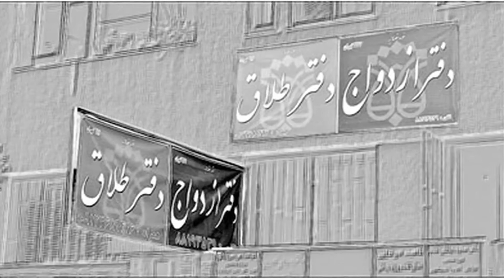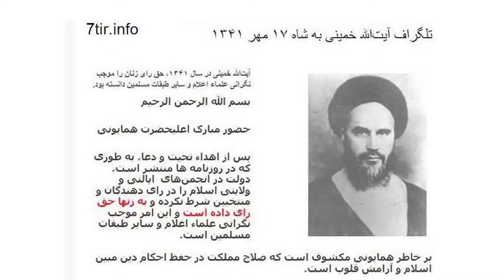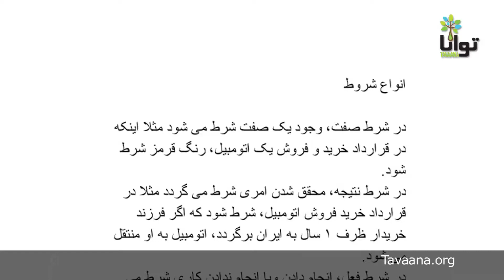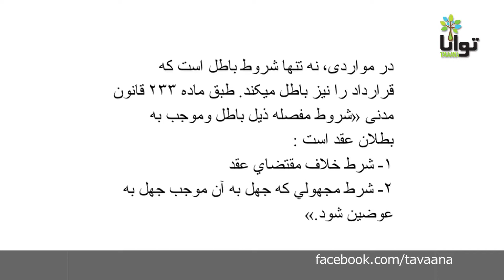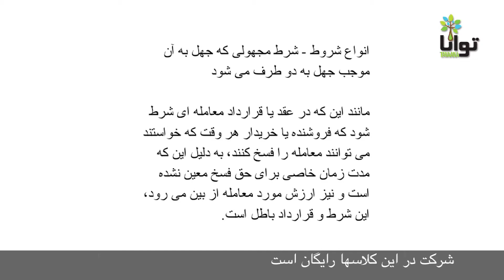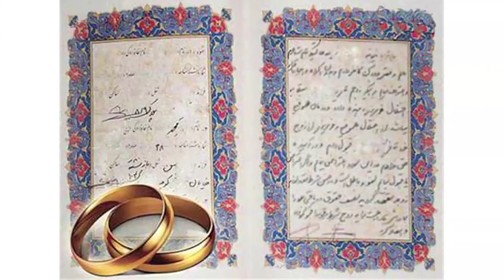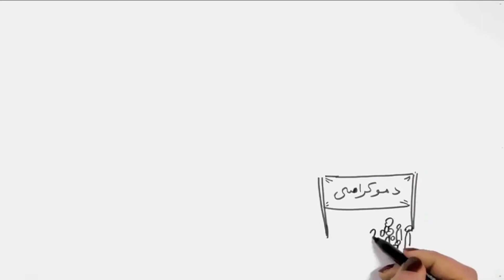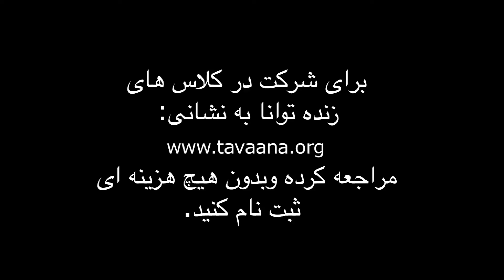جلسه هفتم حمایت از حقوق زنان در ایران با مهرانگیز کار: شروط ضمن عقد (قسمت ۱)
در این جلسه از شروط ضمن عقد می‌گوییم. این شروط را احکام شرع صحه گذاشته‌اند و قانون مدنی ایران از سال ۱۳۱۱ که تصویب شده، به آن وجهه قانونی داده است. جمهوری اسلامی با چاپ تعدادی از این شروط در قباله‌های ازدواج، کوشش کرد زنان را با این شروط آشنا کند. اما از طرفی حقوقی را که زنان ایرانی ضمن تصویب قانون حمایت خانواده یپش از انقلاب به دست آورده بودند به این بهانه که با اسلام در تعارض است از آن‌ها پس گرفت. در این وضعیت اهمیت تاکید بر شروط ضمن عقد بیش از گذشته است. زیرا زنان می‌توانند برخی نابرابری‌های قانونی را با شرط ضمن عقد جبران کنند. البته این‌ها کارهای جبرانی است که هرگز مانند قانون کارساز نیست. قانون وقتی مبتنی بر برابری باشد همه زنان را در بر می‌گیرد، اما شروط ضمن عقد فقط مفید به حال زنانی است که شروط را به امضای شوهر رسانده‌اند.
در این جلسه اندکی از مقاومت مردان و خانواده‌ها نسبت به امضای شروط ضمن عقد سخن می‌گوییم و سپس شروط مندرج در عقدنامه‌ها را بررسی کرده و از فواید و آثار آن‌ها می‌گوییم و دست آخر به زنان توصیه می‌شود که تعدادی شروط دیگر را بر شروط چاپ شده در عقدنامه‌ها اضافه کنند و به امضای شوهر برسانند. مانند حق مطلق برای طلاق، حق حضانت فرزندان و مانند آن. این جلسه صرفا آموزشی است و پیرامون این راه حل شرعی و قانونی صحبت می‌شود. اما زنان باید بدانند که مثلا نمی‌توانند درشروط ضمن عقد قید کنند که شوهر نمی‌تواند همسر دیگری بگیرد. اما می‌توانند شرط کنند که اگر شوهر زن دیگری بگیرد، همسر اول خود به خود حق دارد خودش را به وکالت از طرف شوهر طلاق بدهد.